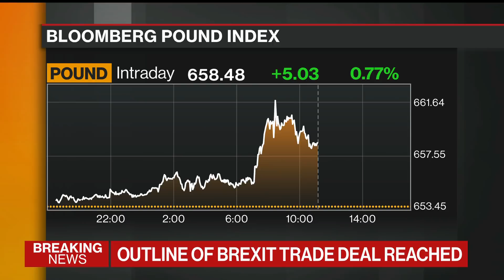Brexit Negotiators Reach Outline of Historic Trade Accord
Dec.23 -- U.K. and European Union negotiators have reached the outline of a post-Brexit trade agreement, and are now working to finalize the wording of the deal. The accord still needs to be approved by British Prime Minister Boris Johnson and the EU. Vonnie Quinn speaks with U.K. Conservative MP Tobias Ellwood on "Bloomberg Markets."